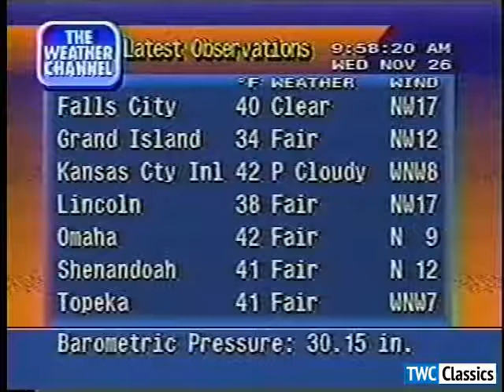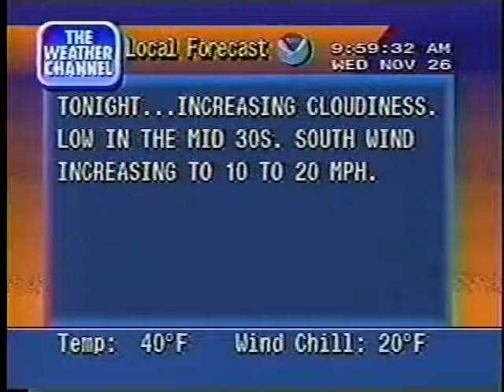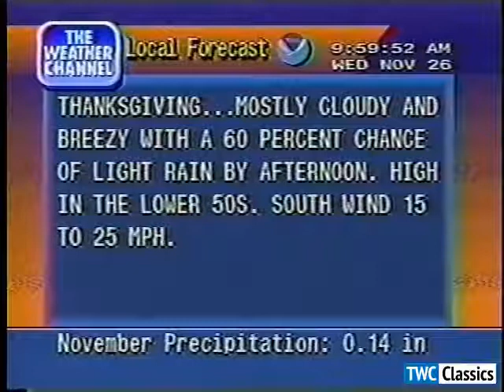Weather Channel local forecast (1997)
Features "The Amazon Forest" by Jean-Luc Ponty

Copyright The Weather Channel.